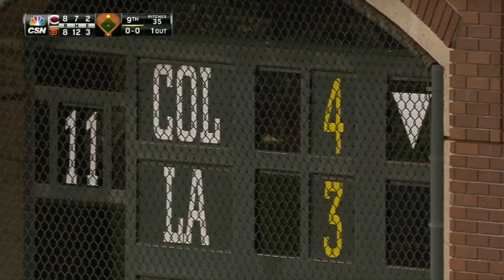CIN@SF: Posey singles in Duffy to tie game in the 9th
9/15/15: Buster Posey lines a single to left off Aroldis Chapman to drive in Matt Duffy and tie the game in the bottom of the 9th